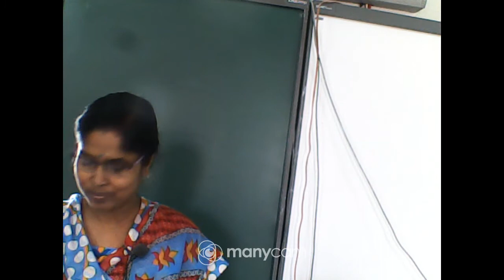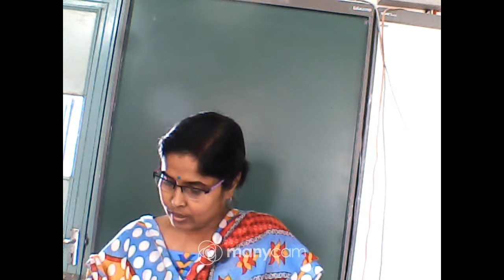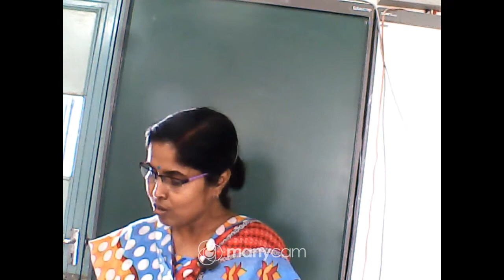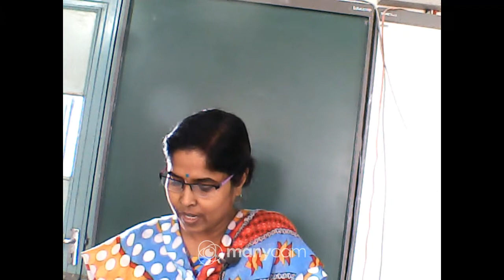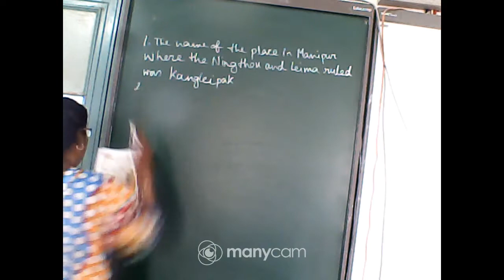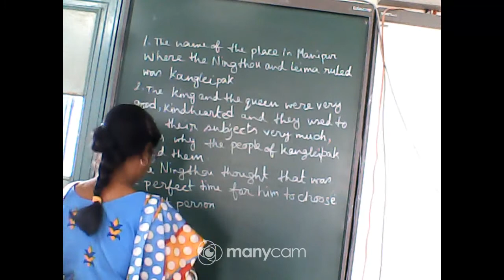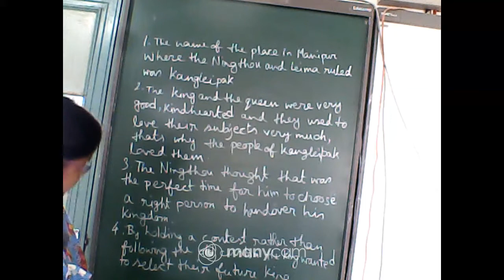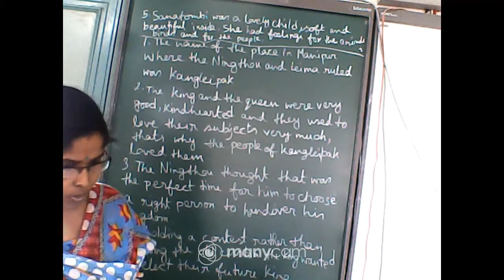CLASS : V SUBJECT : ENGLISH LIVE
CLASS : V
SUBJECT : ENGLISH TEXT
TOPIC : EXERCISE OF WHO WILL BE THE NINGTHOU
TEACHER :DIPA MONDAL